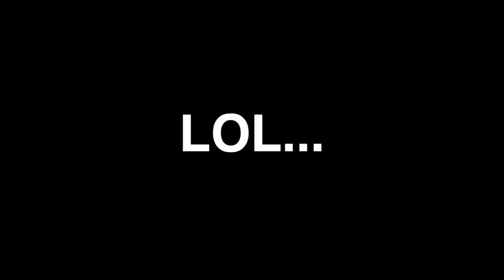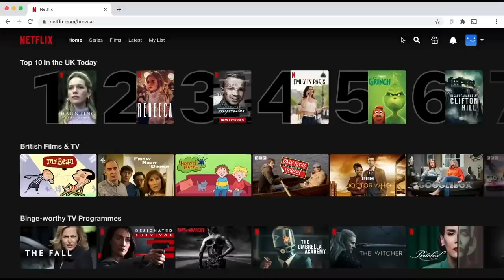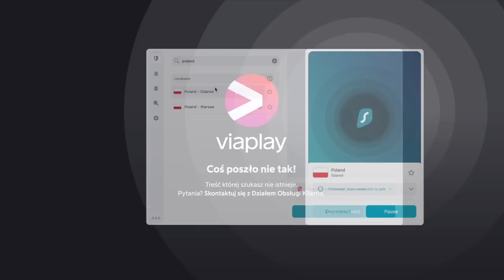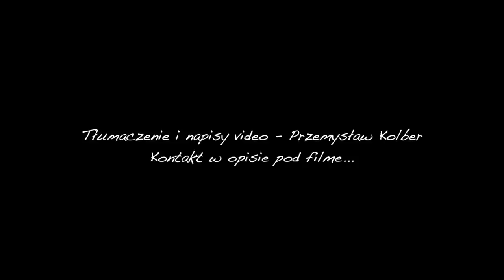CO KUPISZ ZA DOLARA NA FILIPIŃSKICH SLAMSACH?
Pobierz Surfshark VPN na — Wpisz kod promocyjny UcieczkaDoRaju, aby uzyskać 83% zniżki i 3 dodatkowe miesiące ZA DARMO.

Jeśli podobają Ci się nasze filmy, oto kilka sposobów, jak możesz nas wesprzeć!
△ Do zrobienia filmu potrzeba dużo kawy, tu możesz nam ją kupić

Tłumaczenie i napisy video:

Przemysław Kolber
Tworzenie napisów do filmów: ANG - PL i PL - ANG